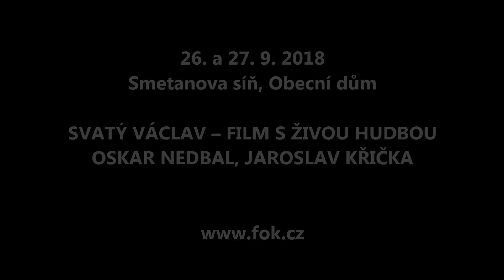Dirigent Jan Kučera o filmu Svatý Václav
Dirigent Jan Kučera zve na projekci filmu Svatý Václav s živou hudbou orchestru FOK, která se uskuteční 26. a 27. 9. v Obecním domě.